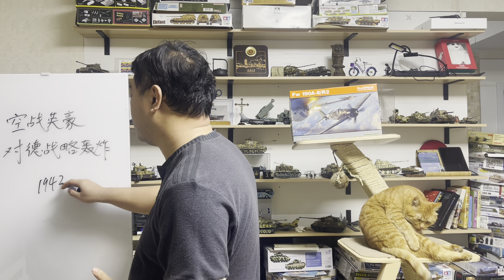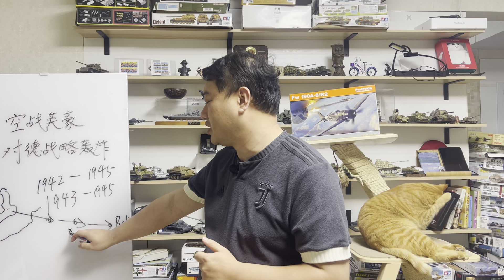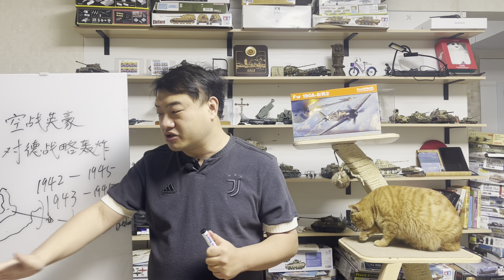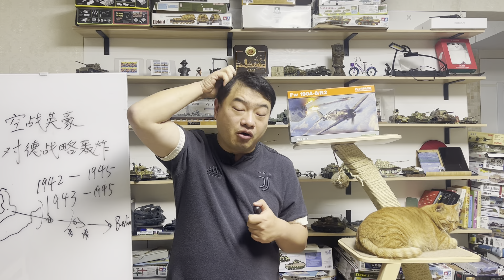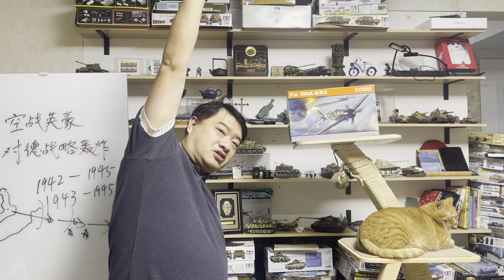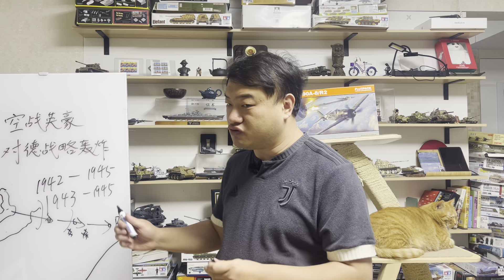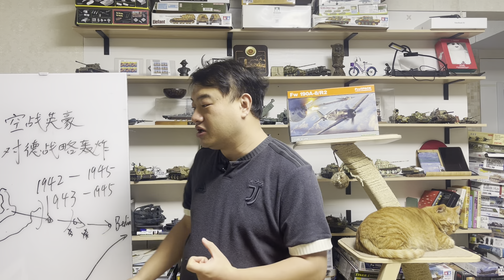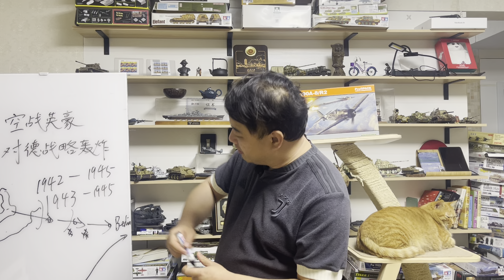三喵聊二战美军第八航空队：正是他们打断了纳粹的工业脊梁，太值得给他们拍一部电视剧了